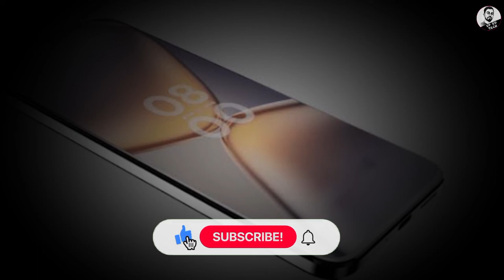Nokia King Max 5G - Official Specs | Price in India & Release Date | Nokia King Max 5G Unboxing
Dear sir if you have anything to say related to I have used your contact and you have any problem with it and if you want to remove that contact. So please have a small request from you that don't take any decision without thinking anything.

Sir, if you have any problem with my posted video or why should that video not be yours, if you have any problem with it or if you want to remove that video, want to takedown, then please tell me once on the mail. If have used your video and if you do not want me to use your video, then you will tell me on the mail, do not try to give me a strike because if you mail me, I will remove your video. Sir please have a small request from you if you want to remove this video then don't take any decision without thinking anything, you can tell me on mail once, will remove your video, I will do takedown, but before that you can do any Don't try to give without strike, before giving strike etc. must meet me once my dear sir